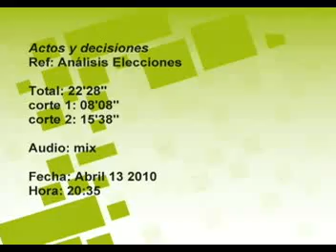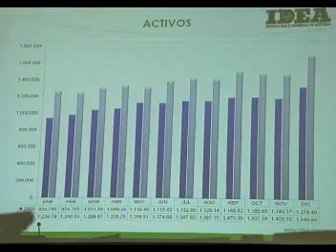Actos y Decisiones - Abril 13 de 2010. Análisis Elecciones. Parte 1 de 2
Actos y Decisiones.
Análisis Elecciones . Parte 1 de 2.